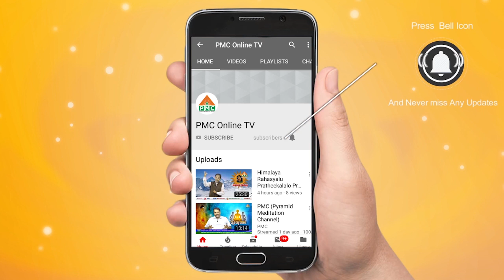Adhyatmika Anubhavalu Vema Adi Sheshu